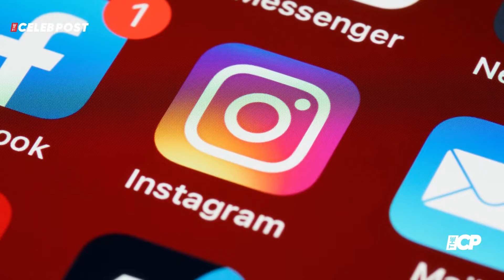Vikings actress makes clear she would not takes sides in Johnny Depp, Amber Heard dispute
Canadian actress Katheryn Winnick is among the excessive profile celebrities who has averted following Johnny Depp on Instagram however is following Amber Heard, the “Vikings” actress